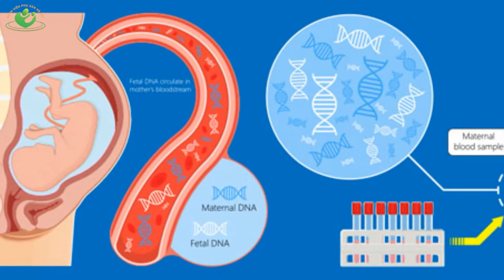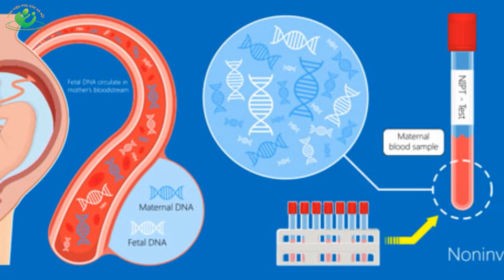Cơ sở khoa học và những điều cần chuẩn bị trước khi xét nghiệm NIPT